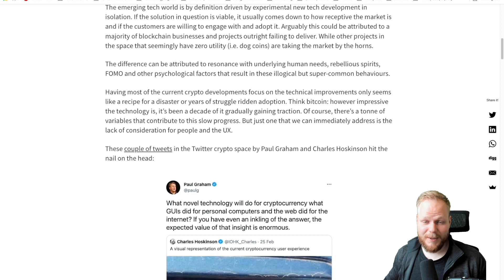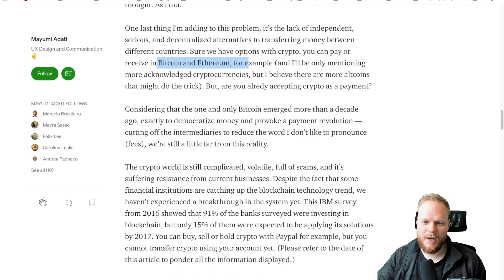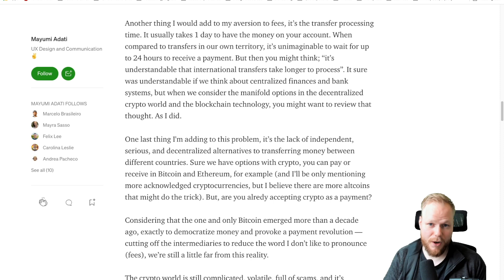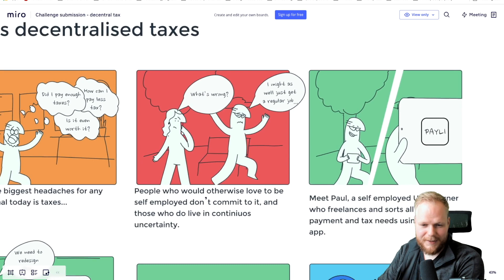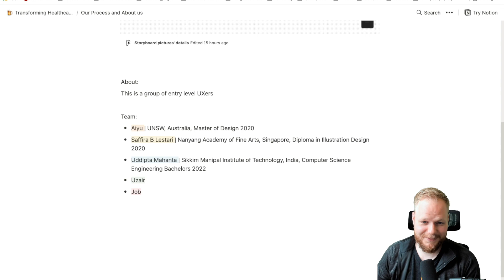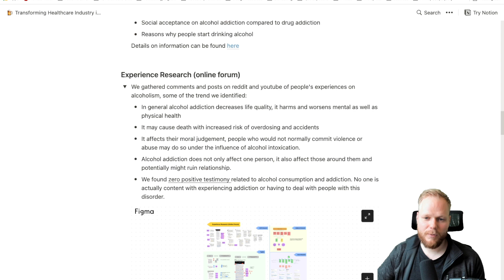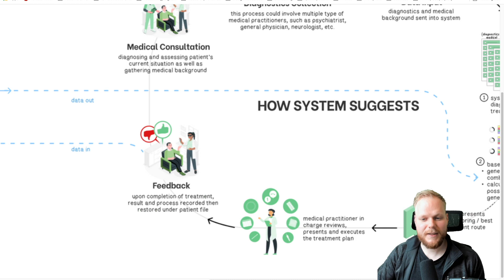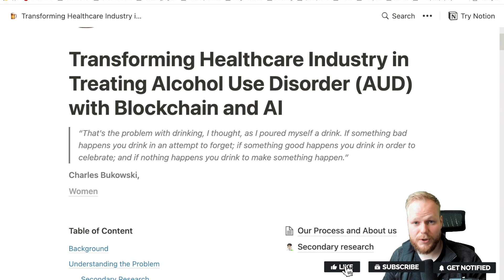UX Ideation Challenge Review: Blockchain and Web3 Powered Future CX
Typically I'd review UX challenge submission live, however, because of technical difficulties I had to prerecord this. Regardless, this session will cover 3 super strong UX ideation case studies on the blockchain, web3 (crypto, dex, nft) powered future customer and user experiences.

Scope: Research and conceptualise future customer or user experience that is truly human-centred but also powered by emerging tech: crypto, blockchain, NFT, Web3 and other decentralised information exchange principles. Research, design and produce your process, storyboards, sketches, written outlines or any other deliverables.